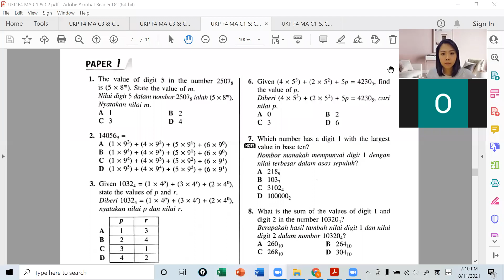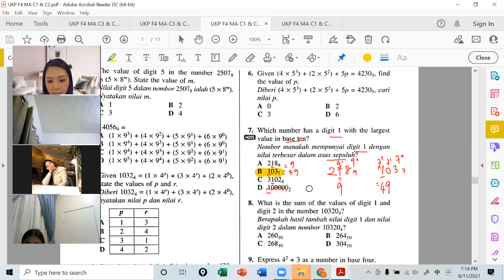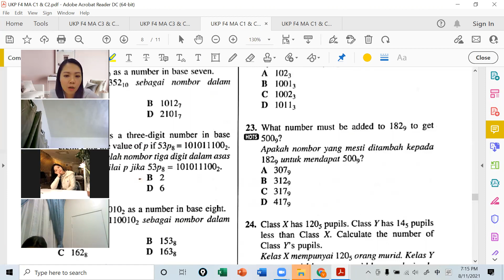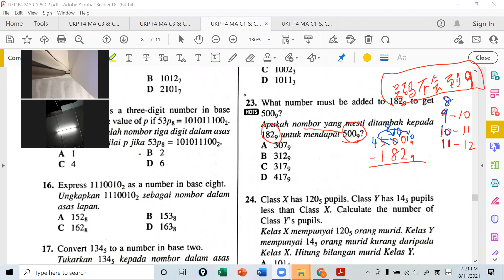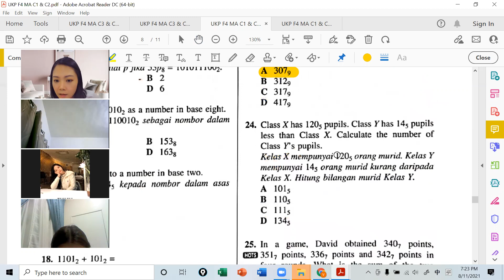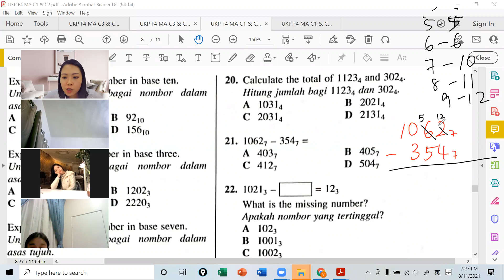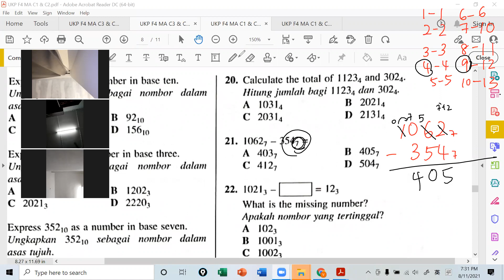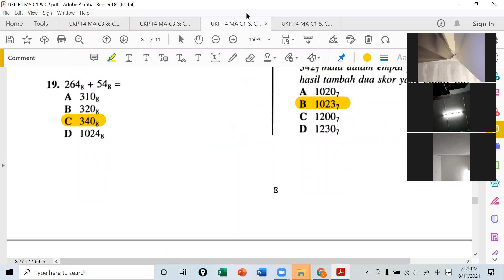F4 MA 08112021 Session 2